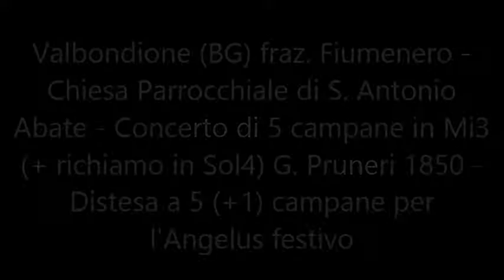Le campane di Valbondione (BG) fraz. Fiumenero - Distesa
Valbondione (BG) fraz. Fiumenero - Chiesa parrocchiale di S. Antonio Ab. - Concerto di 5+1 campane in Mi3 G. Pruneri 1850 - Distesa a 5+1 campane per l'Angelus festivo.